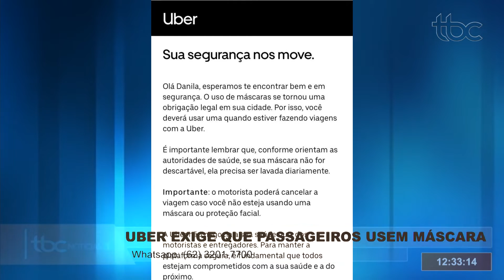TBC 1 | UBER EXIGE QUE PASSAGEIROS USEM MÁSCARA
Data de veiculação: 14/05/2020
Apresentadora: Michelle Bouson
Repórter: Danila Bernardes